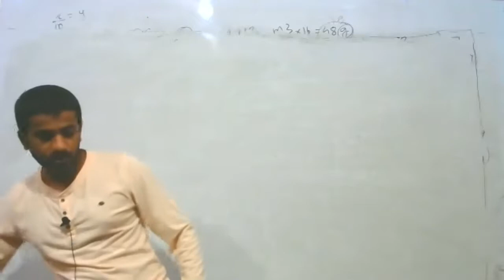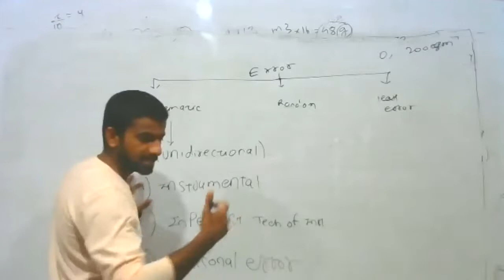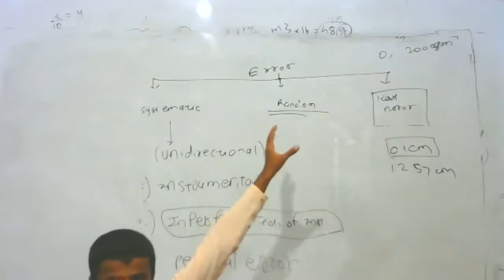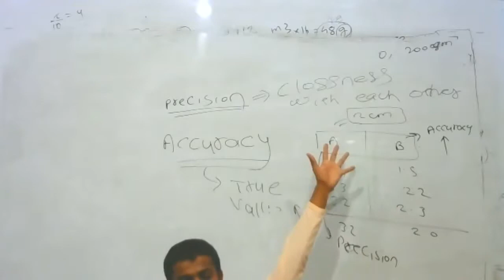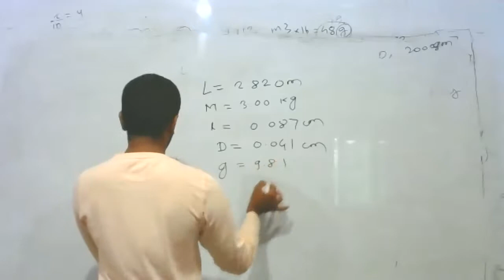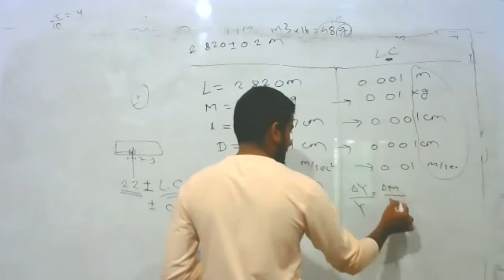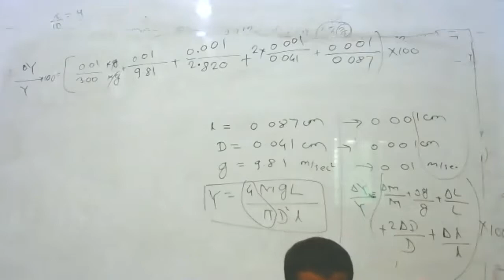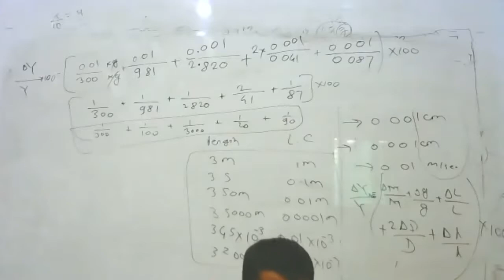11th Unit And Dimension JEE NEET live 14